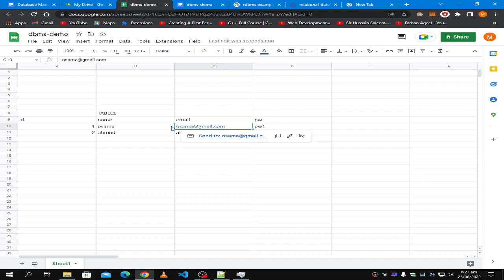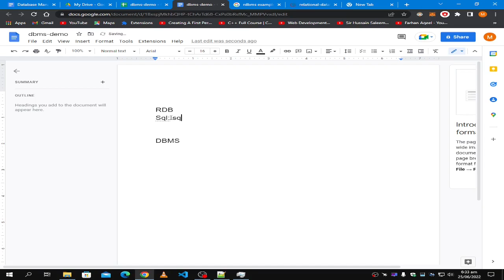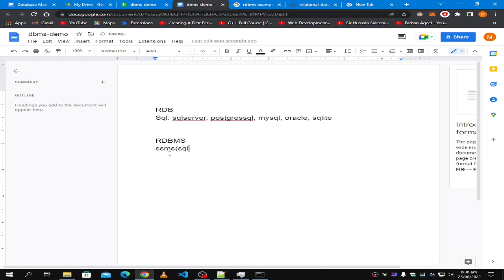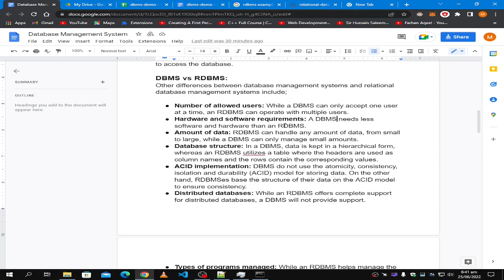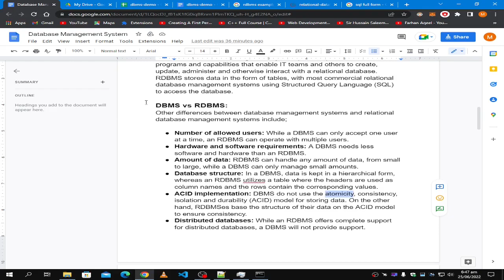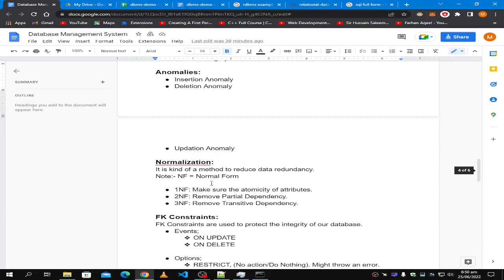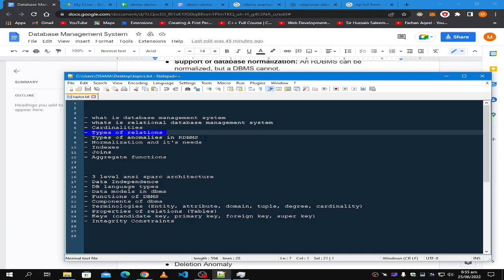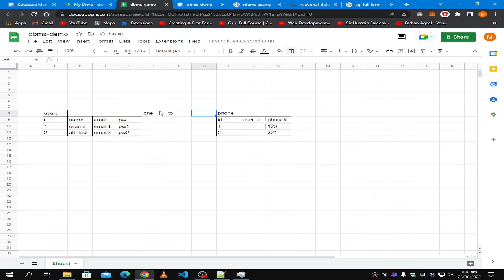Intro(b) DBMS Part#2 26-6-2022 | 5th Semester | UBIT CS 2020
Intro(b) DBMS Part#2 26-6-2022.